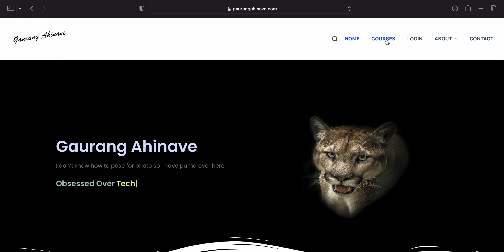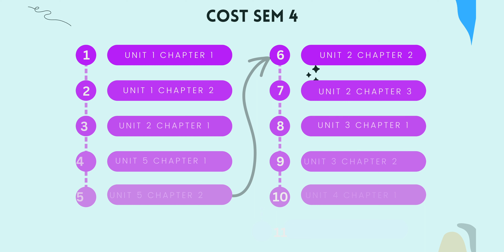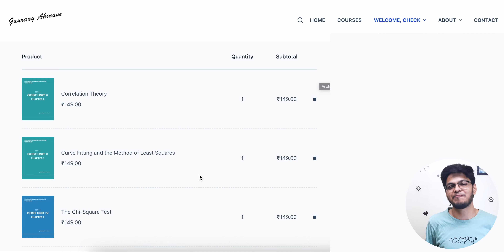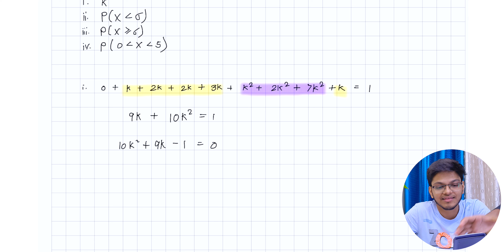Full Subject COST(Computer Oriented Statistical Techniques) Sem 4 || B.Sc.IT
About: Gaurang Ahinave is your friend with a guide you can talk with him on any subject or problem you have.